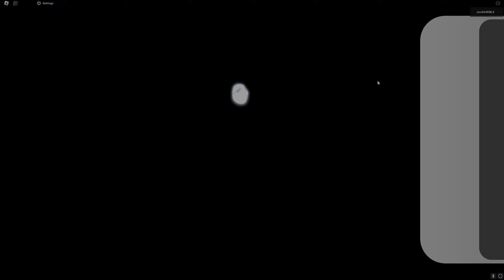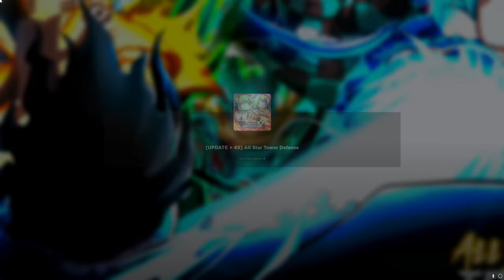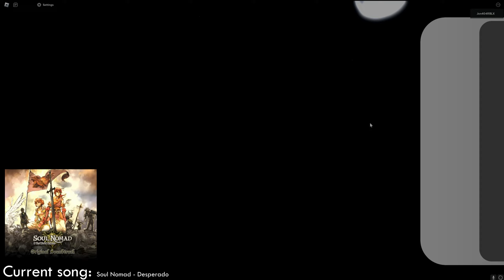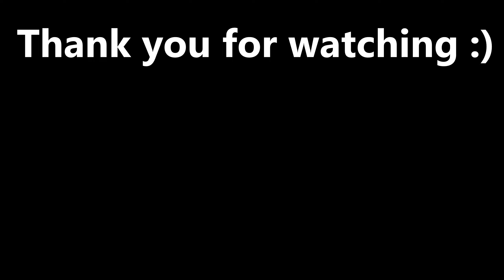NEW ASTD UPDATE IS OUT! NEW UNITS AND RAIDS! (I can't stop myself from gambling)